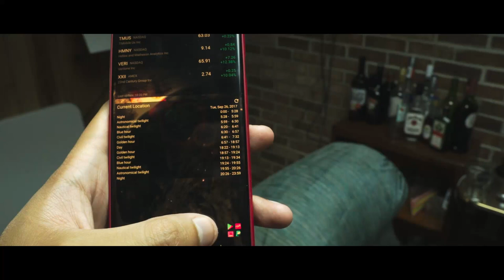Movie Night With Nam: Lady Bird